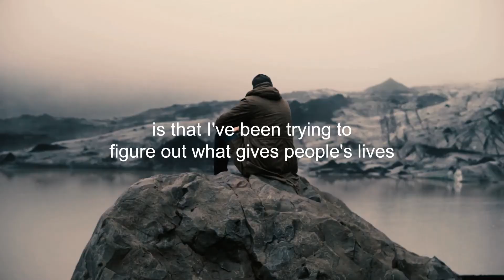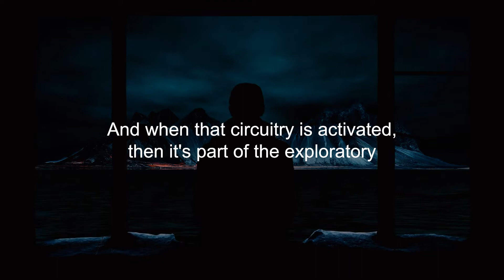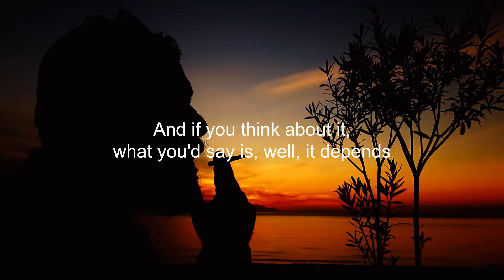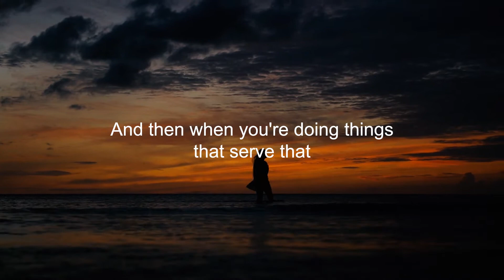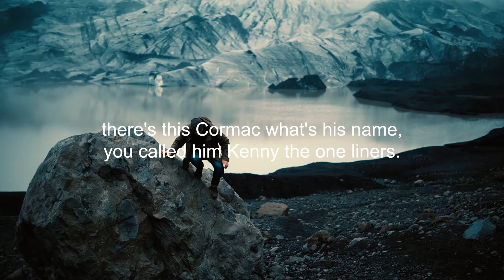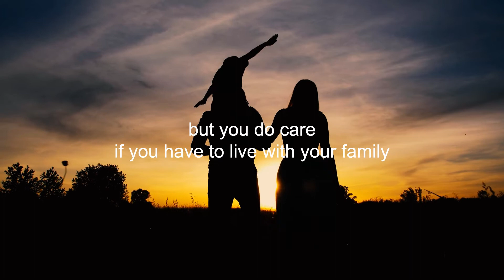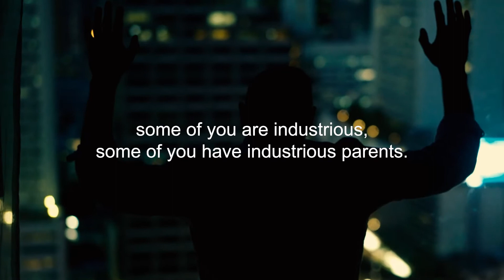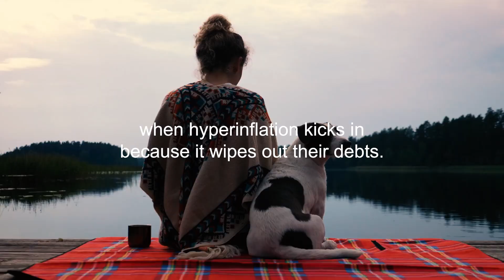Happiness CANNOT Be Your Goal | Jordan Peterson Advice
Dr. Jordan B. Peterson discusses the goals and reward framework that drives much of our lives. He explains how people fundamentally misunderstand not only what they seek to achieve, but what will come and how they will feel once they achieve it.  This framework and the way we experience positive emotion must be harnessed correctly in order to get the motivation needed for a fulfilling life of meaning, and not to be taken down the road of addiction and dysfunction.